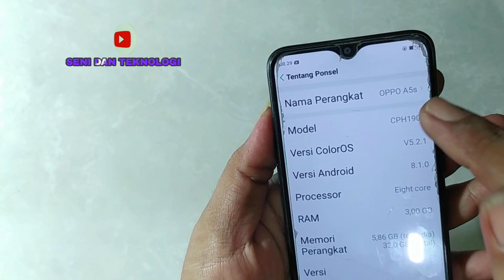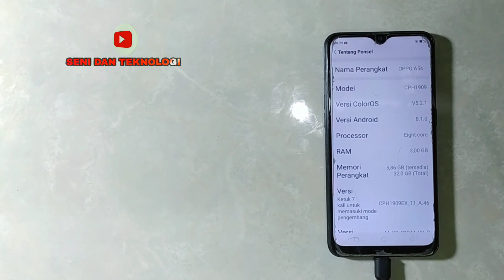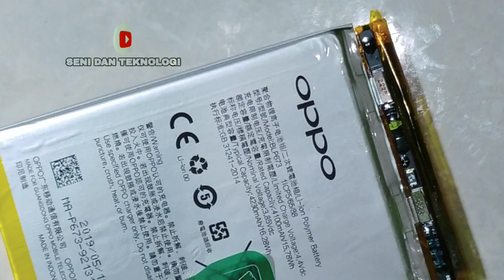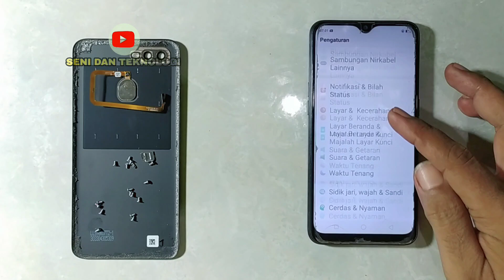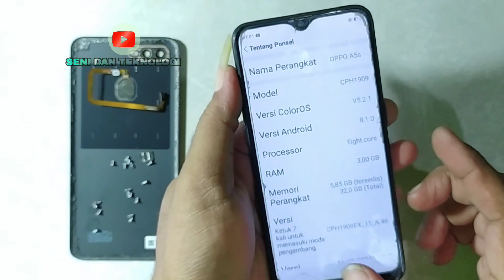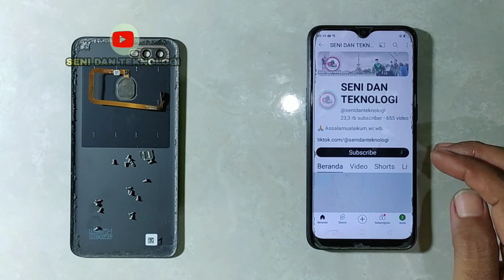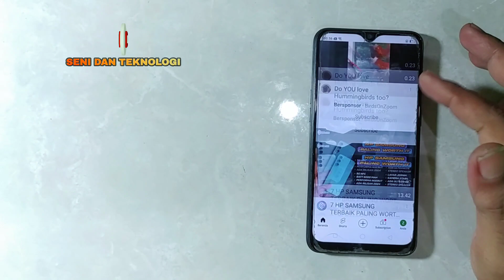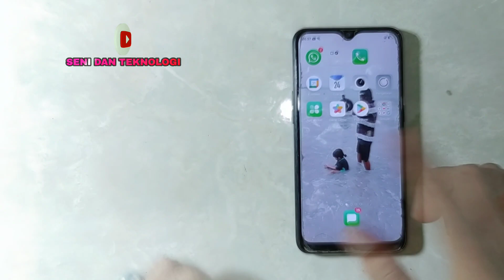OPPO A5S BISA HIDUP SAMBIL DI CAS CAS DI CABUT MATI | OPPO A5S TURNS ON WHILE PULLING THE CHARGE OFF